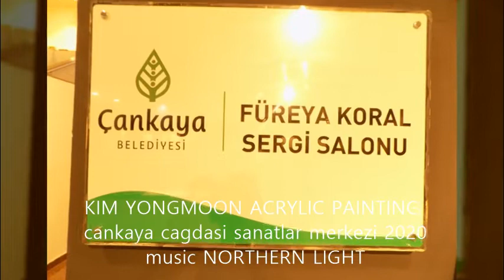김용문 KIM YONGMOON ACRYLIC PAINTING 2020 cankaya cagdas belediyesi merkezi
김용문 KIM YONGMOON ACRYLIC PAINTING
 cankaya cagdasi sanatlar merkezi 2020
 music NORTHERN LIGHT